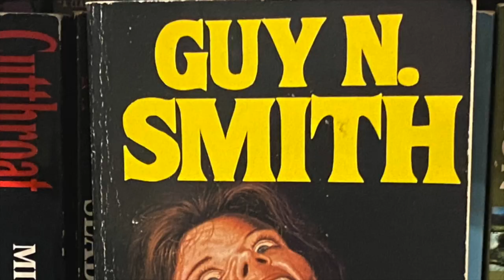Countdown to GarbAugust: Gore Vidal's Caligula by William Howard - trash book review